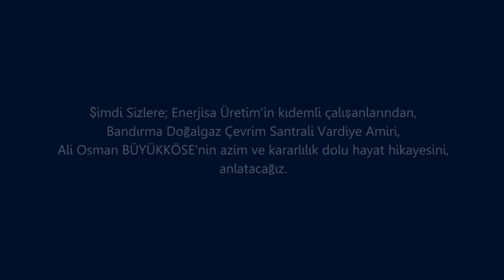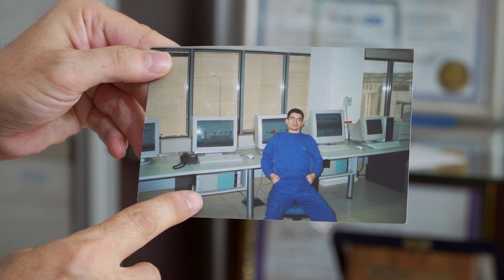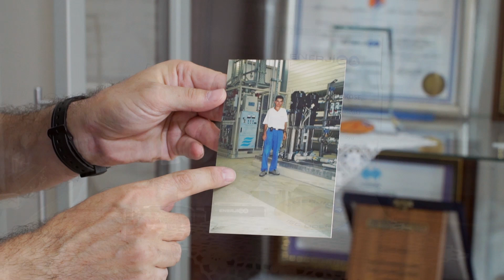Bir Başarı Hikayesi: Ali Osman Büyükköse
Enerjisa Üretim'in kıdemli çalışanlarından, Bandırma Doğalgaz Çevrim Santrali Vardiye Amiri, Ali Osman Büyükköse'nin azim ve kararlılık dolu hayat hikayesi...